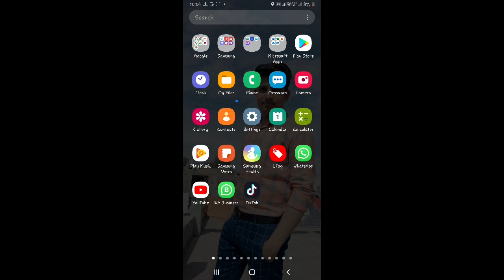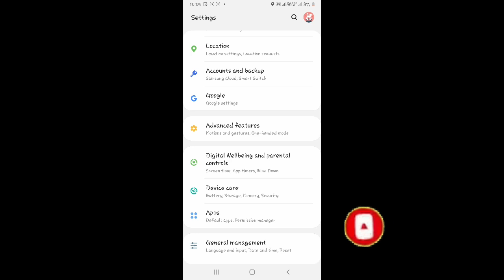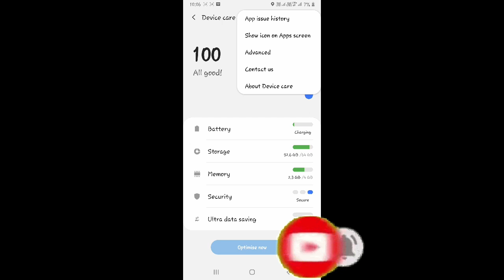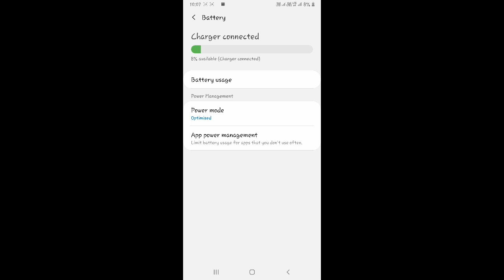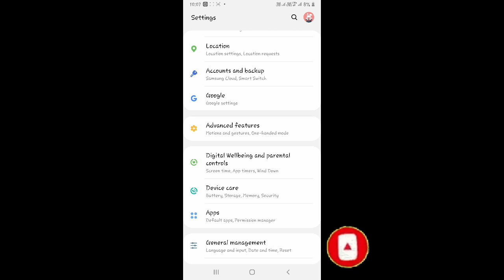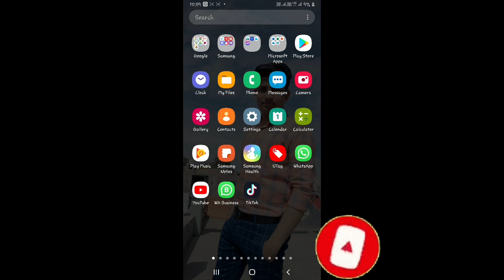Apne mobile ko Fast Charge Kaise kare || How To Charge Your Android Phone Faster 2020